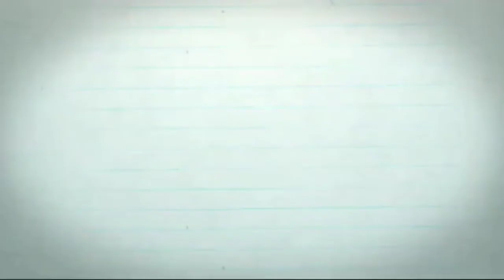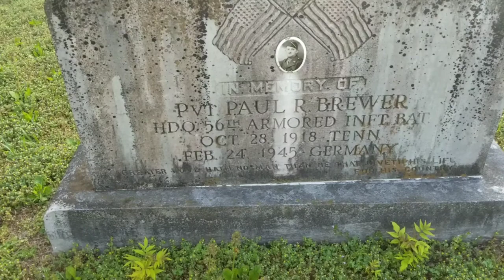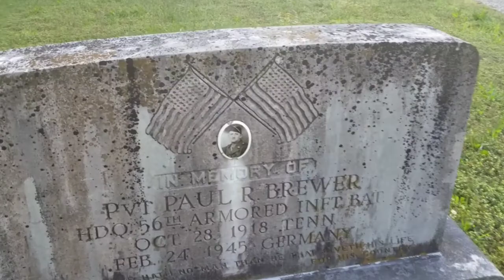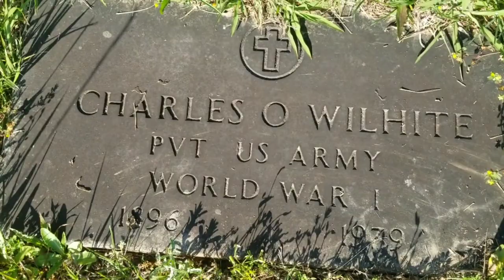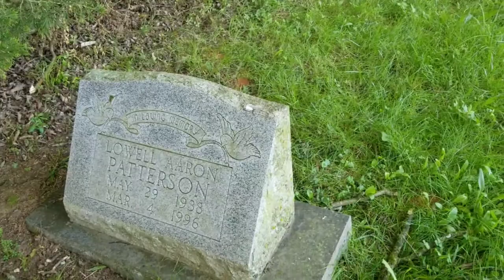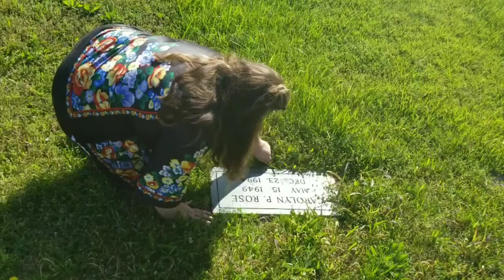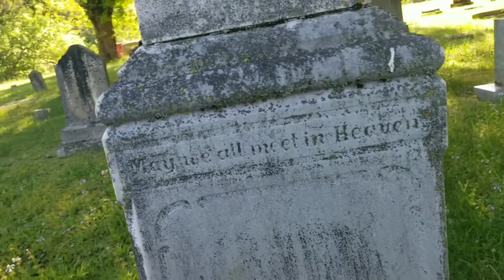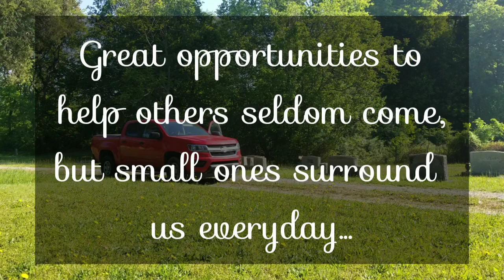Connecting The Past Episode I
Our first episode of Connecting The Past. Please consider joining and become a photo contributor ❤

Midlife Mamaw
Strawberry Plains, TN
37871

Products used in videos have been purchased by the YouTube Channel hosts of Midlife Mamaw and our opinions are our own. We insist that anyone that is below the age of what is considered an adult (in your country) do not watch our videos.

Video edited by using InShot Video & Photo Editor. InShot, Inc. AND Intromaker 2.4.5. for which we purchased the rights to use. All photos are copyright Midlife Mamaw and are not free to use either commercially or personally. If you wish to use whole or parts of any video in our catalog, obtain permission to do so by email at